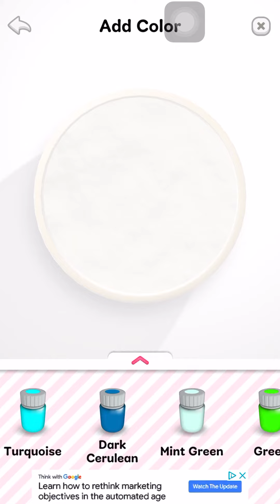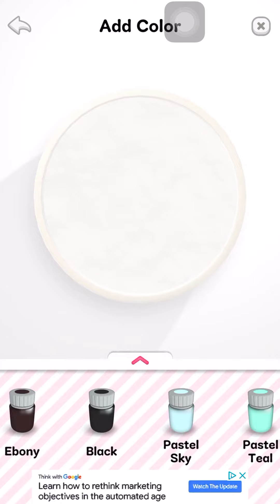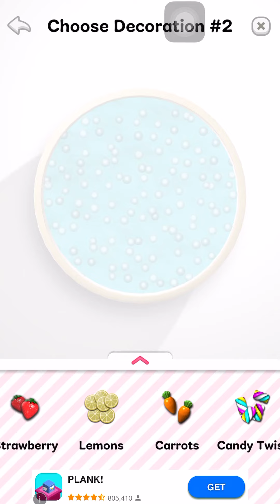July 1, 2020